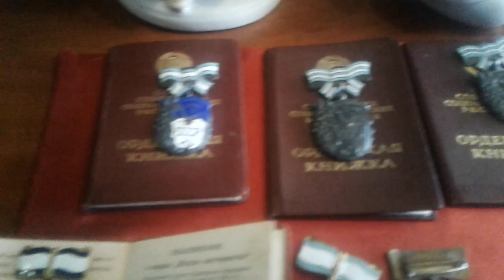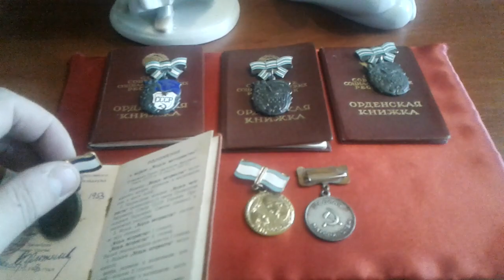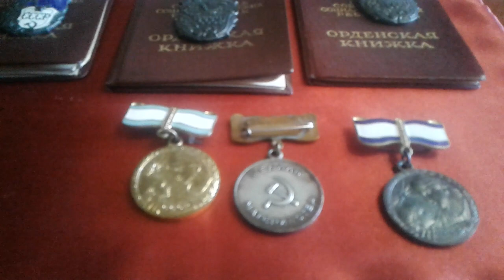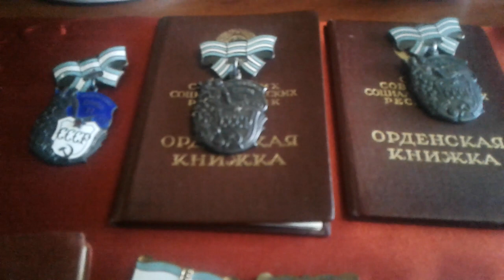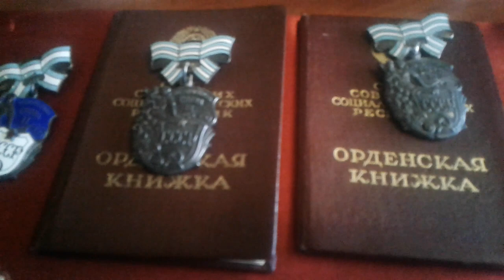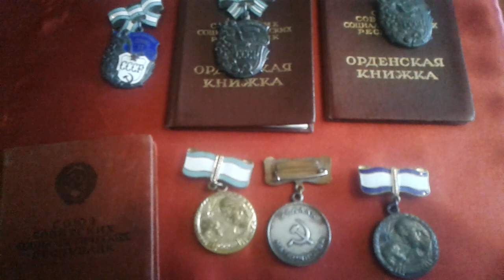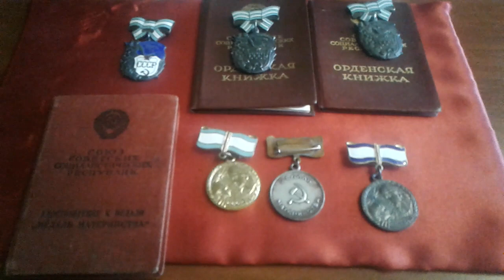Ордена Материнства .Медаль Материнства с документами .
Обзор По Фалеристике .Ордена Материнства Медаль Материнства .Статуэтки в честь женщинам и детям .